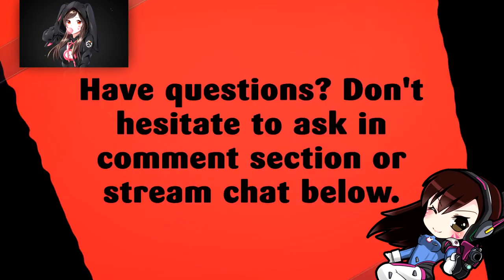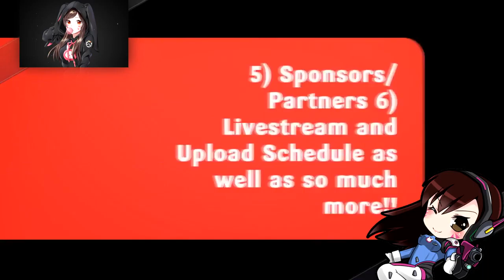UP THE CREEK | LEVEL 10 | CRASH BANDICOOT | CRASH BANDICOOT N SANE TRILOGY 🎮🎮🎮